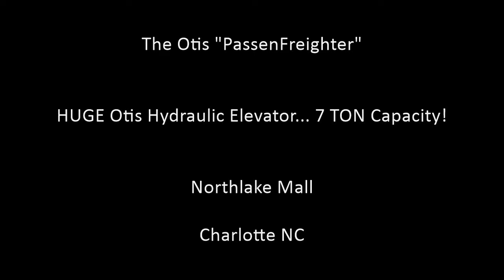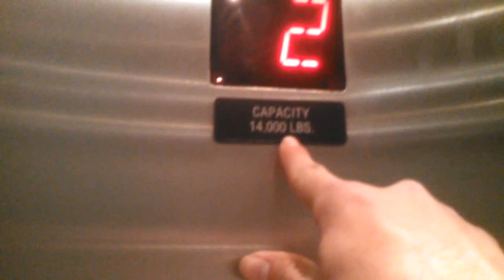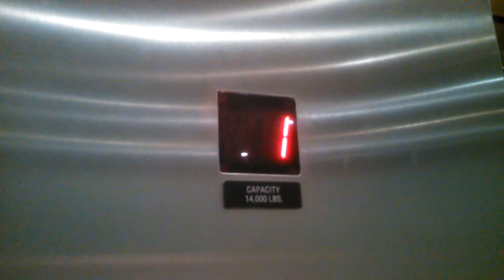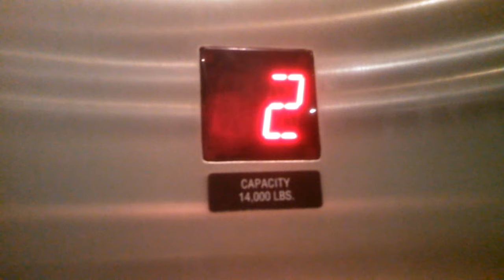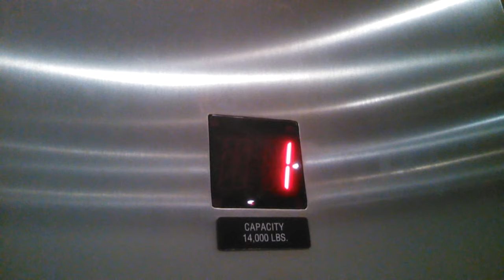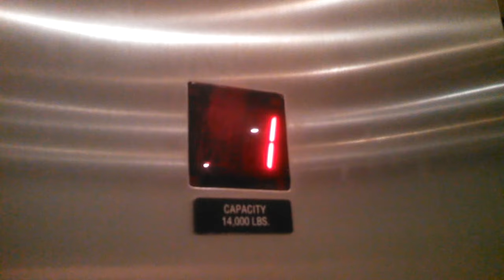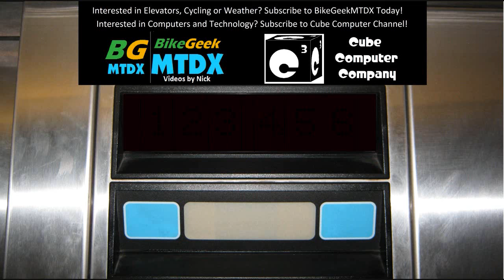7 TONS! Otis Hydraulic Elevator @ Northlake Mall, Charlotte NC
Here's the elevator in Northlake Mall that has everyone interested in its huge size. Throughout the video, you can hear people commenting on its huge size. I present to you, the Otis Supervator! This huge Otis elevator is truly a freight elevator that was built to be a passenger elevator. The huge size, 14000 lb capacity, and the epic motor are giveaways here. This can easily lift two cars or even two compact SUVs such as a Jeep Grand Cherokee or Ford Explorer.